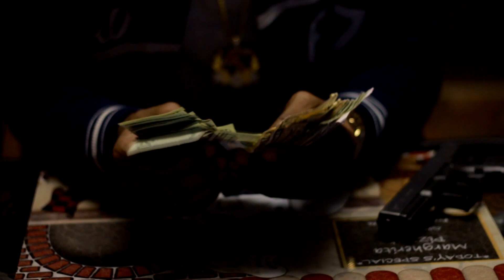Loyal Lane x [FREE] Shig - Get Doe (Official Video)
For Music Video/Photo Shoot Booking I can be reached via